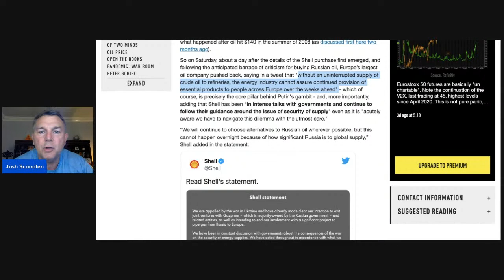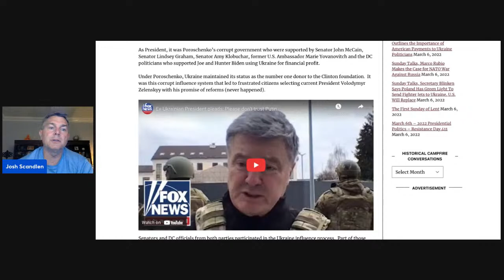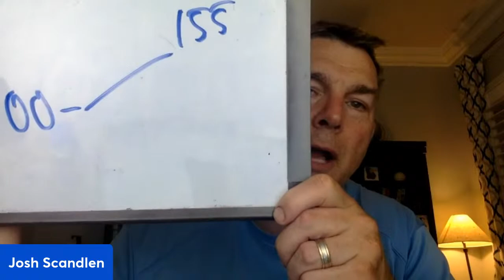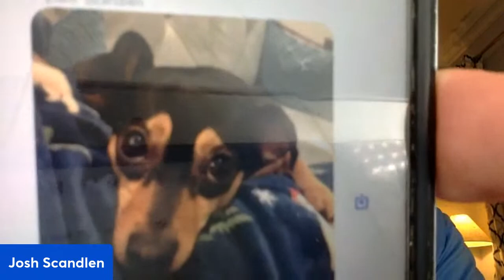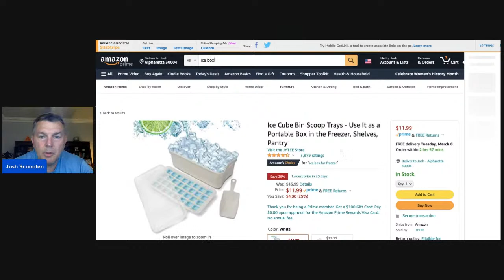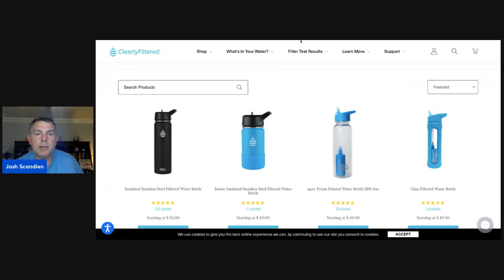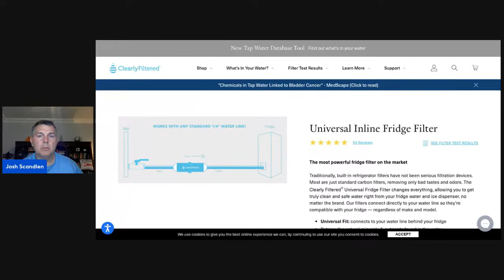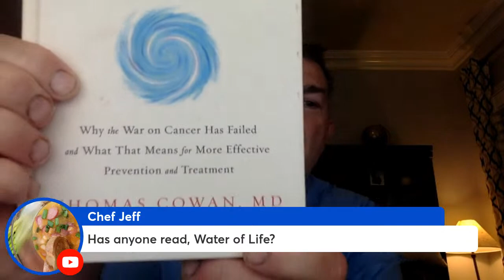What's Our Strategy Going Forward?